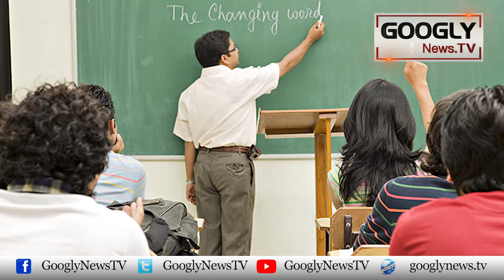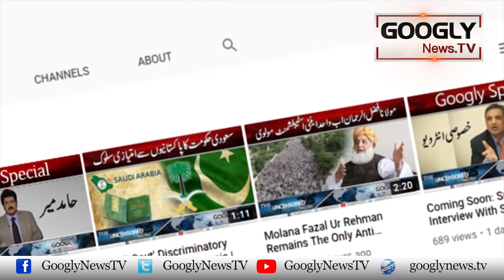Kya Hamari Ghulam Qaum Ko Azadi Ka Matlab Pata Hai? | Googly News TV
Kya Hamari Ghulam Qaum Ko Azadi Ka Matlab Pata Hai?